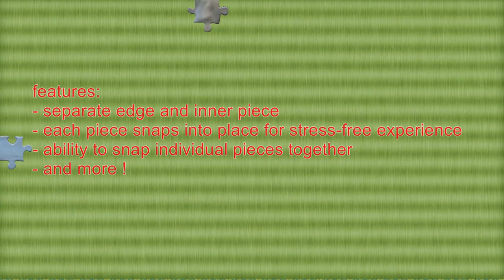Japanese Women - Animated Jigsaws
”Japanese Women - Animated JIgsaws" is now on Steam.